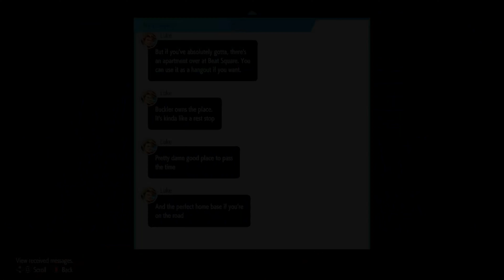Street Fighter 6 World Tour Xbox Gameplay Episode 5 - The Nightlife of Metro City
We now continue our adventures in Street Fighter 6, moving on from the third mission in the game, "Canary Crate Crackdown" onto the fourth one, "The Nightlife of Metro City". Enjoy the video!

Gameplay shown on Xbox Series X. This game is not compatible with Smart Delivery, nor does it play natively on Xbox One.